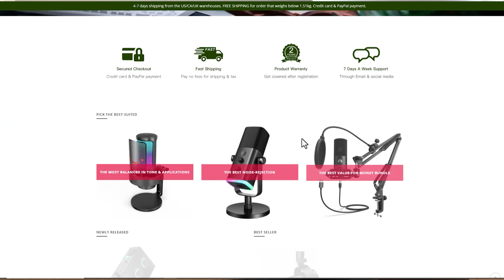LOS MEJORES HEADSETS CALIDAD PRECIO FIFINE AMPLIGAME H3/H9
fifine ampligame h3 ampligame h9
LOS MEJORES HEADSETS CALIDAD PRECIO FIFINE AMPLIGAME H3/H9, En este video realizaremos la review de los auriculares ampligame h3
y ampligame h9 de la marca fifine, una de las mejores marcas en cuanto a productos de audio calidad precio del mercado,
Realizaremos le review de cada par de headsets y lo compararemos entre si para saber cuales son sus diferencias y sobre todo
quie tu como consumidor final tomes la mejor decisión y estes seguro de que para debes elegir!!

😀 ¿Donde comprar?😀

 🎧FIFINE H3 HEADSET 🎧

 🎧FIFINE H9 HEADSET 🎧

00:00 INTRO
00:53 UNBOXING
01:55 DISEÑO
05:08:COMODIDAD
06:25 SPONSOR
06:47 AUDIO
08:05 FUNCIONALIDADES
09:35 MICROFONOS
10:09 CONCLUSIONES

🛠Especificaciones Técnicas🛠

 🎧FIFINE H3 HEADSET 🎧
Material de Construcción: Plástico y aluminio.
Material de las almohadillas: Cuero Sintetico.
Material del cable: Cable mallado en tela.
Conector de auriculares:3,5mm/USB-5V
Tipo de conexion jack 3.5mm: TRRS
Fuente de alimentación: 5 ± 0,25 V
Corriente de funcionamiento:130mA
Impedancia de auriculares: 32Ω + 15%
Respuesta de frecuencia: 20Hz-20KHz
Sensibilidad de auriculares: 95 ± 3dB
Sensibilidad del micrófono: -38 ± 3dB
Micrófono Polar Patrón: Omnidireccional
Microfono Removible: Si
Microfono Ajustable: Si
Iluminación: RGB
Largo del cable: 1.5 m
Controles: Mute Microfono y Ajuste de volumen de los auriculares
Cancelación de Ruido: Pasiva
Compatibilidad: Xbox S/X, Ps4/Ps5, Nintendo Switch/Dispositivos moviles/PC

Contenido de la caja:
1x H3 headset
1x manual de usuario
1x cable divisor microfono/audio
1x microfono removible

 🎧FIFINE H9 HEADSET 🎧
Conector de auriculares:3,5mm/USB-5V
Corriente de funcionamiento:130mA
Sensibilidad del micrófono: -42 ± 3dB
Microfono Removible: Si
Microfono Ajustable: Si
Iluminación: NO
Largo del cable jack 3.5 mm: 1.0 m
Largo del cable USB: 2m
Controles: Mute del microfono y Ajuste de volumen del microfono y auricualres, control de encendido y apagado del modo 7.1 surround
Caracteristicas especiales: Tarjeta con sonido surround 7.1 virtual

1x H9 headset
1x manual de usuario
1x cable usb con tarjeta de audio surround 7.1
1x microfono removible